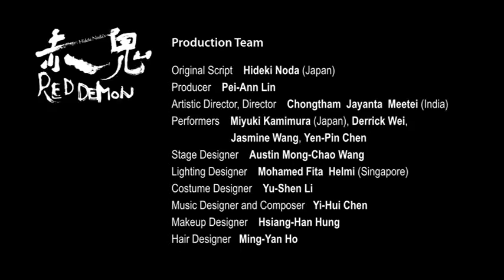EX- 亞洲劇團_2013臺北藝術節《赤鬼》演出精華剪輯（10mins）